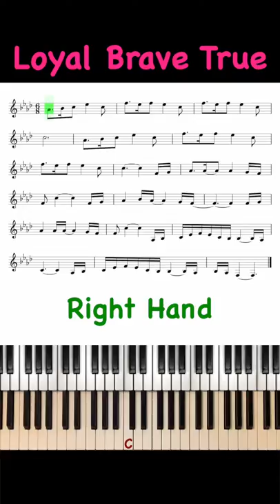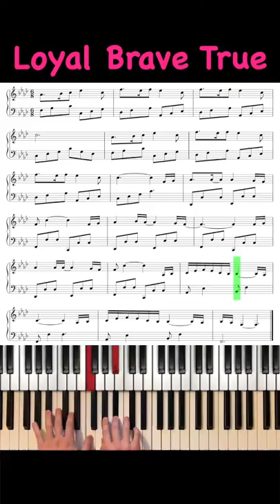Mulan - Loyal Brave True